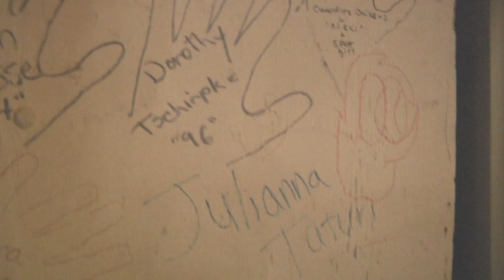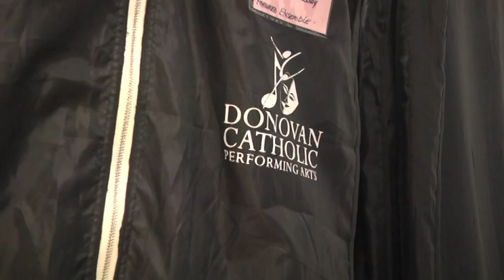Sounds of Music Director's opening and Act 1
Donovan Catholic High School presented Sound of Music this past April. Relive the cast and crew member's experience as they prepare to put on a stellar performance in Toms River,  New Jersey.  NJ Best Video was there to capture the entire performance.